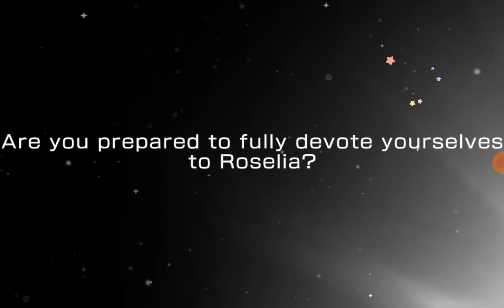BRO I GOT THE YUKINA CARDEEEEEEEEEE!!!!!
OMG HOWWWW?!?!??